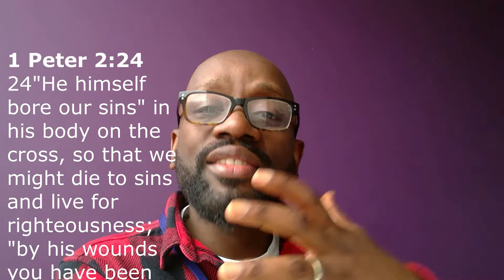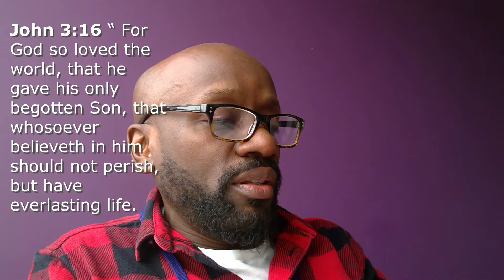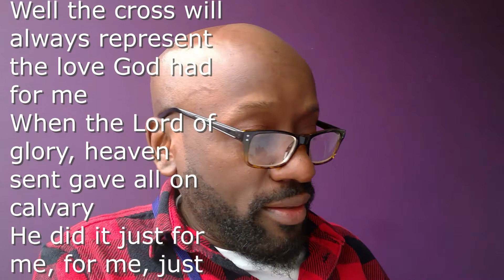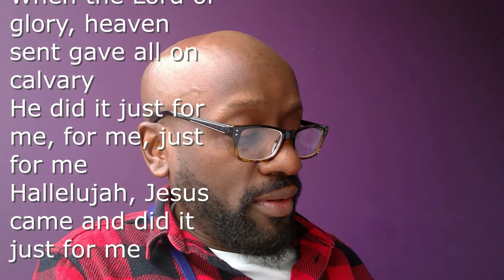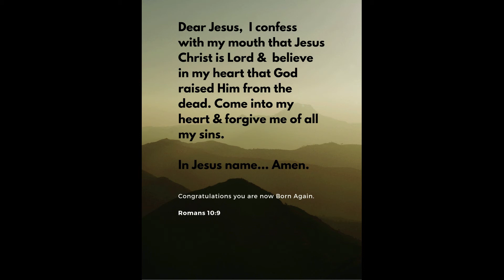The way of the Cross / CALVARY / Easter Sunday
What does Easter season mean to you or what does the Cross carried to Calvary represent today ? Are we more interested in the secular meaning of this season with merry making eating and drinking or is it really about the greatest sacrifice made for mankind ? The death of Jesus upon the Cross.

Take a few minutes and listen then decide ( Jesus loves you more than you will ever know )